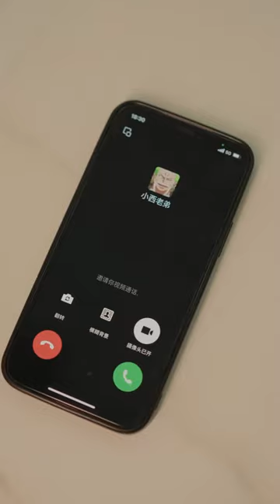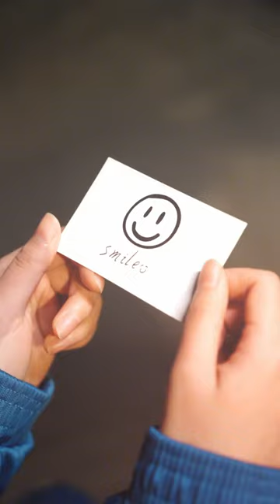张律和小西吵架，竟立马无缝衔接，小西气的脸都绿了！【醒醒吧张律】